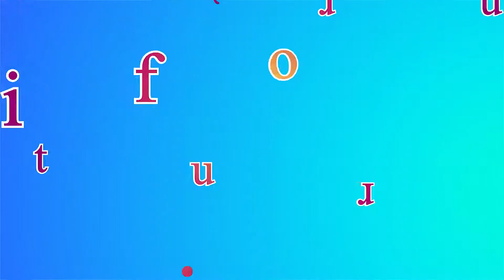Boxing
Tham gia cộng đồng Micro Business Model (đế chế kinh doanh 1 người) giúp bạn kiếm 100tr/tháng hoàn toàn MIỄN PHÍ cùng Linh Các bạn có thể đăng ký gặp trực tiếp triệu phú Alan Nagao tại Việt Nam ở đây nhé